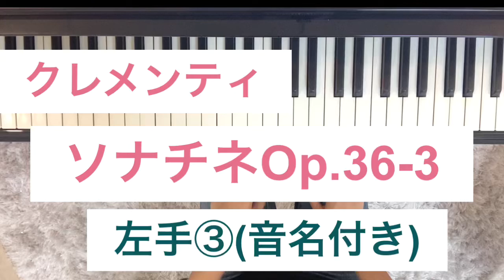クレメンティ ソナチネOp36-3 左手③ 譜読み参考